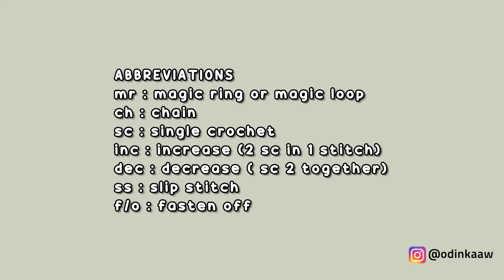WOLF | HOW TO CROCHET | AMIGURUMI TUTORIAL